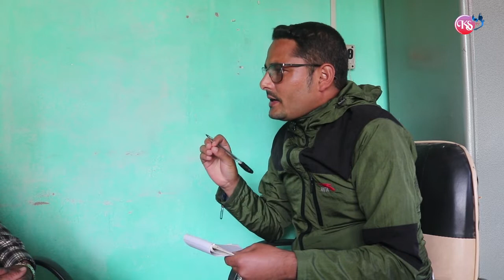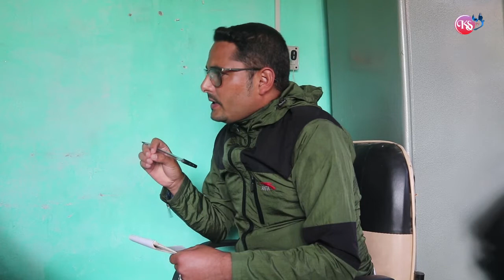जनताले सम्झन लाएक काम गरेको छु : वडाध्यक्ष सुर्यप्रसाद नेपाल